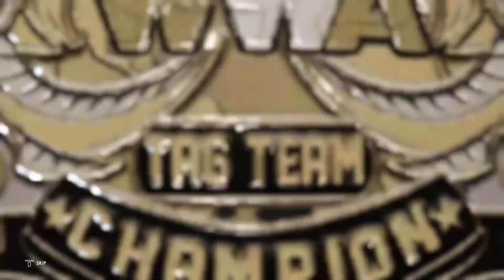1972 Dec 9 - WWA - The Blackjacks vs. Dick the Bruiser & The Crusher - WWE 2K22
1972 December 9
WWA Tag Team Title Steel Cage

Dick the bruiser & the Crusher
                    Vs.
The Blackjacks (Blackjack Mulligan & Blackjack Lanza)